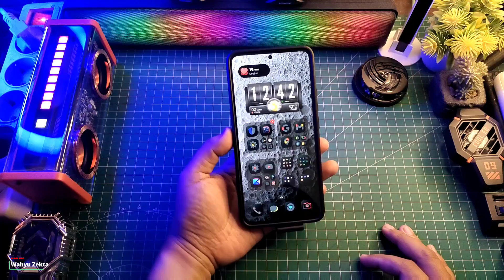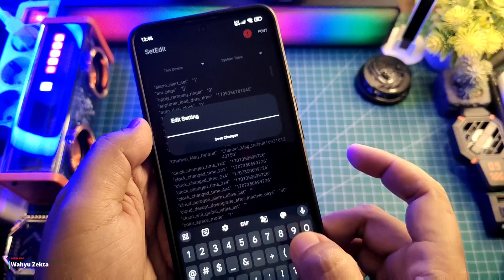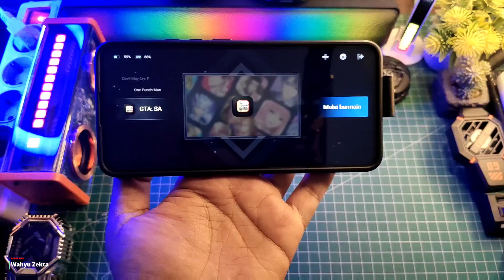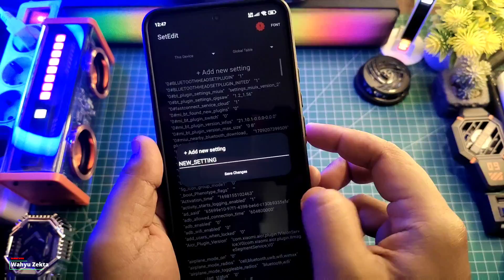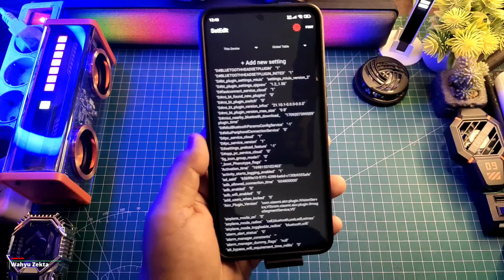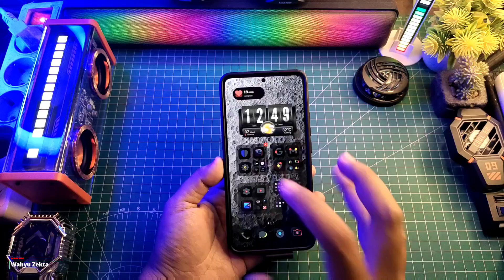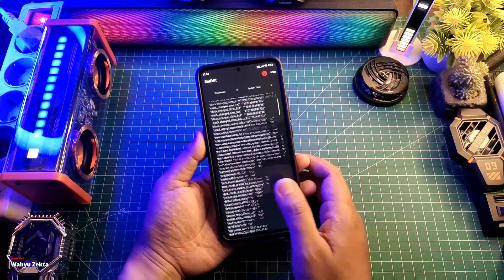Setedit Sudah tidak bisa di Hyperos Android 14 Apakah benar?? Yuk Kita Bahas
Video kali ini Benarkah Setedit Sudah tidak bisa di Hyperos Android 14 Apakah benar?? Yuk Kita Bahas setedit hyperos Selengkapnya yuk langsung ke videonya..

TUTORIAL UNLOCK GPU SETTING TERBARU :
Cara fix tidak bisa aktifkan Debuging usb kemanan :

Produk yang pernah saya pake :
OFFICIAL GRUP WAHYU ZEKTA OFFICIAL
Unlock GPU Settings,Cara aktifkan gpu settings di hyperos,Hyperos aktifkan gpu settings,Hyperos Setedit,Hyperos LADB